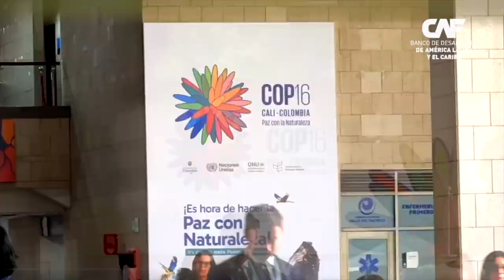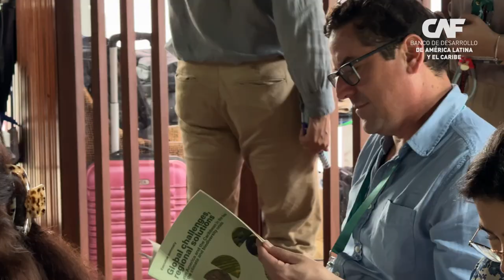Día 9 de CAF en la COP 16: resumen diario (29 de octubre, 2024)